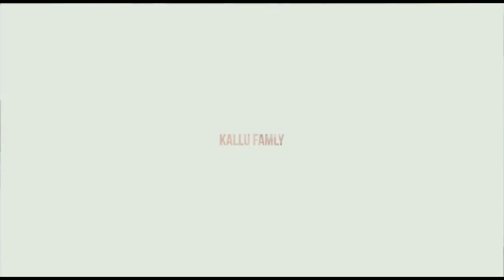കക്കരിക്ക കേക്ക് / How to make Cucumber Cake in Malayalam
Cucumber-2
Rice-half kg
Jaggery-need
Salt-1\4
Coconut-small half cup
Beetroot-small
Carrot-small
Ghee-1spoon